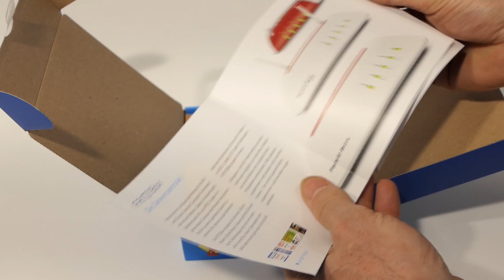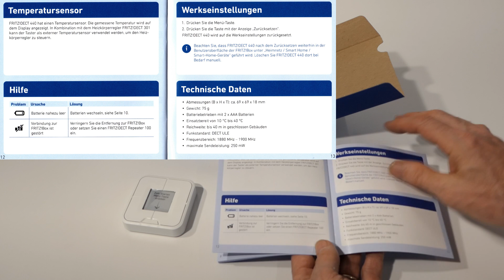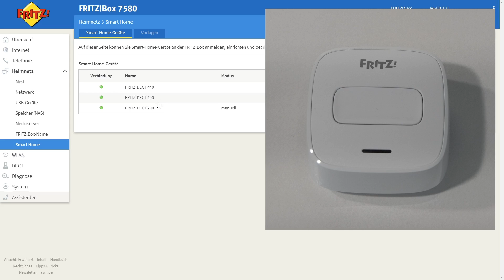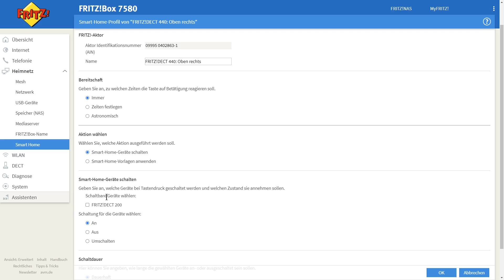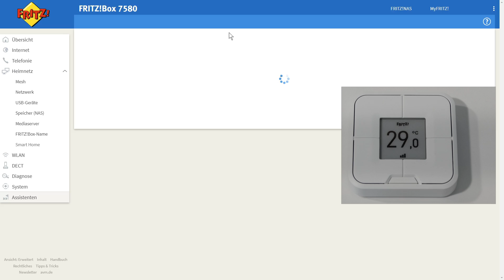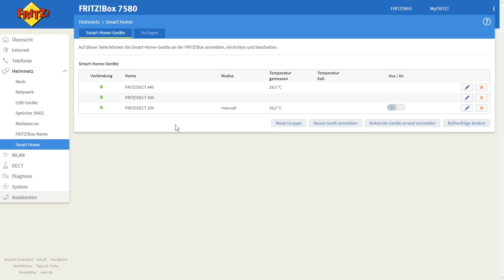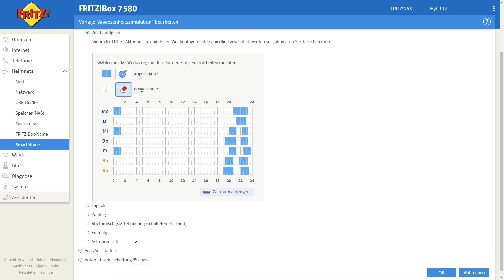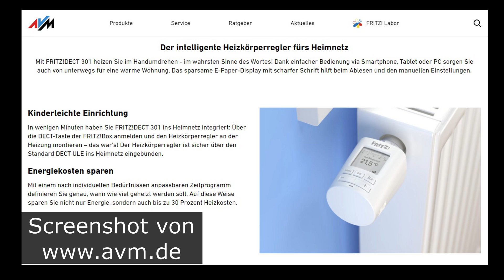Unboxing Smarthome-Funktaster Fritz!DECT 440 AVM für Fritzbox – Vergleich zu Fritz-DECT 400 - Review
Mit dem neuen 4-fach-Funktaster Fritz-DECT 440 bringt AVM nun endlich die Smarthome-Einsatzmöglichkeiten der bekannten Fritzbox-Router um ein gutes Stück voran. Das 18 mm flache Gerät (69 x 69 mm) gemäß Funkstandard DECT ULE (Ultra Low Energy) hat vier individuell programmierbare Tasten und in der Mitte ein stromsparendes E-Paper-Display zur Anzeige der aktuellen Temperatur am Taster und der DECT-Empfangsfeldstärke. Es kann wahlweise auf einen Tisch gelegt werden oder an eine Wand geschraubt oder geklebt werden und dank Magnet sogar beispielsweise direkt an eine Kühlschranktüre gehängt werden.

In diesem Unboxing-Video zeige ich neben dem Unboxing dieses Funktasters auch die Unterschiede zum kleineren Funktaster Fritz!DECT 400. Zudem zeige ich am Beispiel der ebenfalls im Video zu sehenden Funksteckdose Fritz-DECT 200, wie Fritz-DECT 440 an einer Fritzbox angemeldet wird und in einem ausführlichen Workshop-Teil, wie einfach die beiden Funktaster per Browser-Bedienoberfläche der Fritzbox programmierbar sind.

Das Video besteht aus folgenden Abschnitten:

00:00 Vorstellung der drei Testgeräte Fritz-DECT 200, 400, 440
00:44 Unboxing Fritz!DECT 440 - Lieferumfang
01:32 Blick in Bedienungsanleitung Fritz!DECT 440
02:15 Gewicht, Abmessungen Fritz!DECT 400 / 440
03:32 Stromversorung Fritz!DECT 400 / 440
04:03 Display und Anmeldung an Fritzbox
05:28 Programmierung Funktaster Fritz!DECT 440
11:19 Programmierung Funktaster Fritz!DECT 400
12:43 Programmierung von Fritz-Smarthome-Vorlagen
13:51 Montage Fritz-DECT 400 (Klebepad und Verschlussplatte)
14:12 Montage Fritz-DECT 440 (schrauben, kleben, Magnet)
15:09 Fritz-DECT 440 per Magnet an Kühlschrank/Gefriertruhe
15:28 Schaltvorführung Fritz-DECT 440 an Gefrierschrank
15:51 Fazit Unboxing Fritz-DECT 440/400 und Preise
16:46 Perspektive – neue Funklampe Fritz-DECT 500
17:06 Heizkörperregler per Fritz-DECT 400/440 schalten
17:23 Persönliche Ausblicke und Wünsche zu Fritz-DECT

Noch ein wichtiger Hinweis:
Ich habe diesen Test an meiner Fritzbox 7580 mit OS 7.12 an meinem FTTH-Anschluss mit 400/200 MBit/s gemacht, weil die neue Version 7.20 zum Testzeitpunkt noch nicht für diese Fritzbox offiziell herausgegeben wurde - sie ist selbst heute, 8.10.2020, noch nicht verfügbar. Ich persönlich halte wenig davon, für ein Unboxing mit Hands-On eine Labor-Release zu installieren. Deshalb hat FritzDECT 440 in diesem Video noch einen deutlich eingeschränkten Funktionsumfang. Unter OS 7.20 sollen die vier Tasten jeweils in drei Ebenen programmierbar sein und das Display soll so konfiguriert werden können, dass man auch die individuell programmierte Tastenbelegung anzeigen kann.

Schade, dass es für die Fritzbox 7580 immer noch nicht das Fritz-OS 7.20 gibt, während es für andere Fritzboxen, wie beispielsweise die 6660 Cable jetzt sogar schon ein Update von 7.21 auf 7.22 gibt - über das beispielsweise ausführlich in diesem Video von @Harald Karcher berichtet wird: